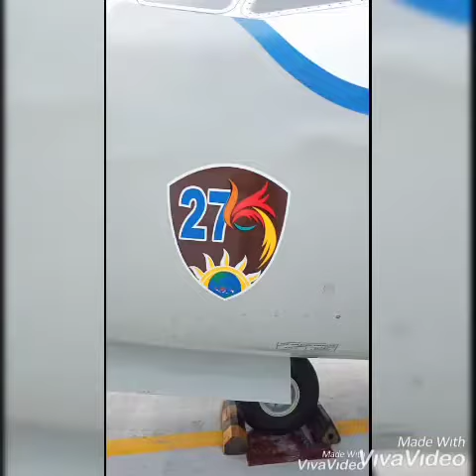Pesawat Skadron udara 27 biak Papua